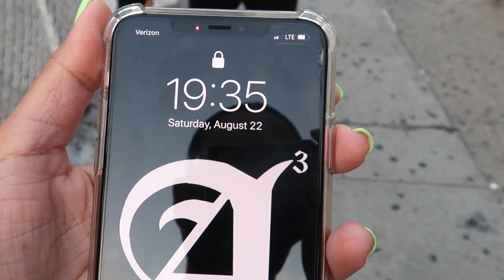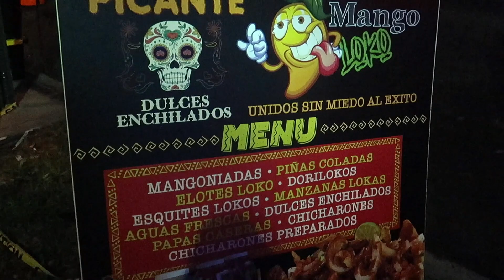TRYING BIRRIA TACOS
Hey guys,